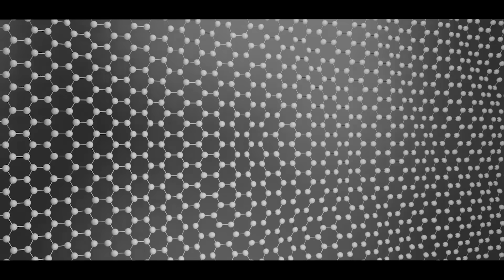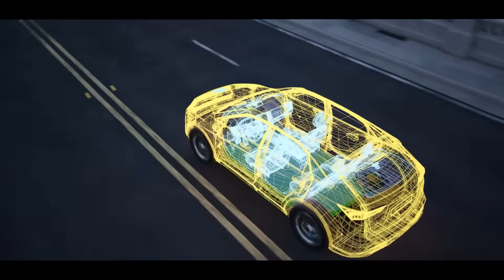The Pi-Car: Next-Generation Electromobility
The Pi-Car is a self-powered electric vehicle that uses neutrinovoltaic technology embedded in the carbon body and nanocoated graphene cells to collect and convert electromagnetic waves and non-visible rays into energy. The meta material is embedded into the carbon vehicle body using doped silicon and graphene in alternating layers. This technology allows for the car to be charged while parked and results in up to 100 kilometers of driving current after just one hour of parking. The Pi-Car concept represents a significant step forward in the development of clean and sustainable energy and is expected to be unveiled within the next three years by the Neutrino Energy Group's team of energy specialists and scientists committed to making the renewable future a reality.